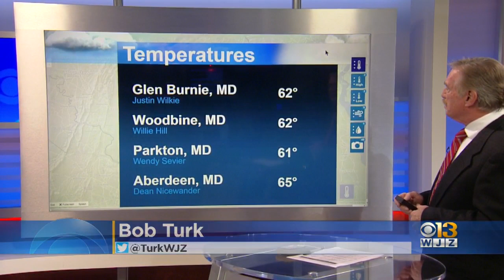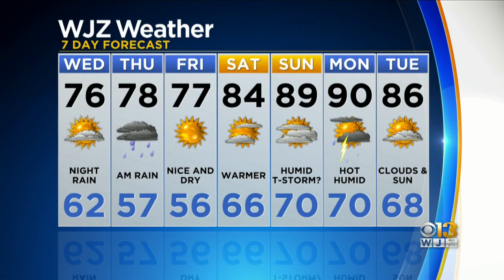Bob Turk Has One Last Look At Your Forecast